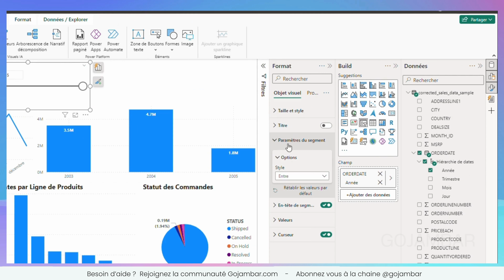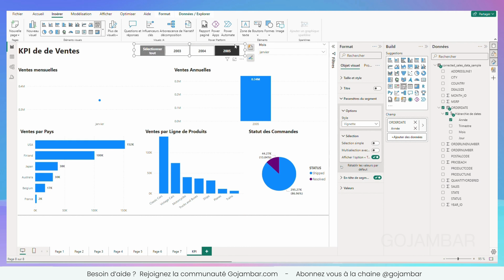Utiliser les Filtres Slicers dans Power BI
Dans cette vidéo, vous apprendrez comment utiliser les filtres slicers dans Power BI pour analyser vos données de manière interactive et efficace. Découvrez comment tirer le meilleur parti de cet outil puissant pour prendre des décisions informées basées sur vos données.

📱 Tous nos réseaux :
- Youtube, Telegram, Facebook, Instagram, TikTok : @gojambar